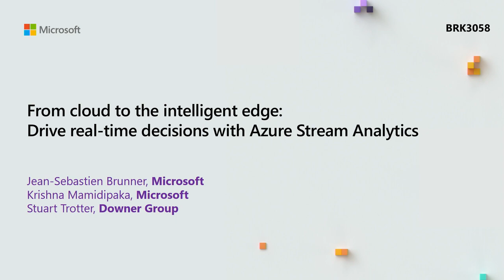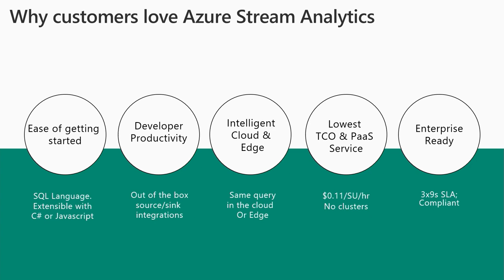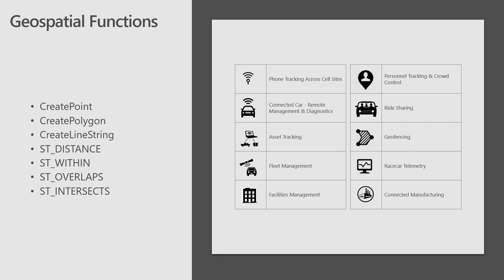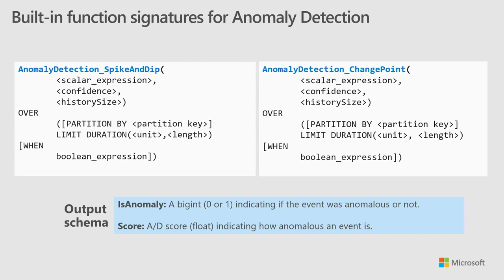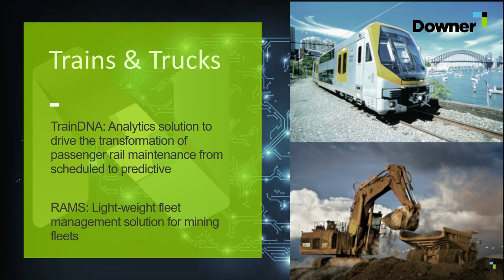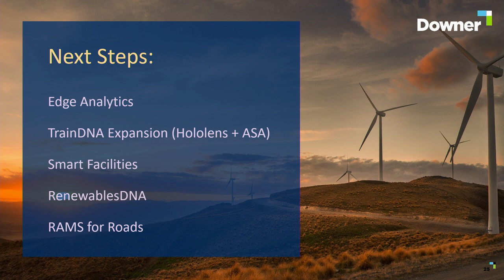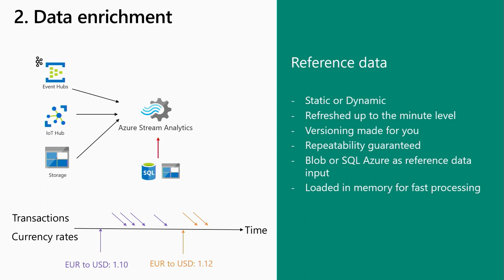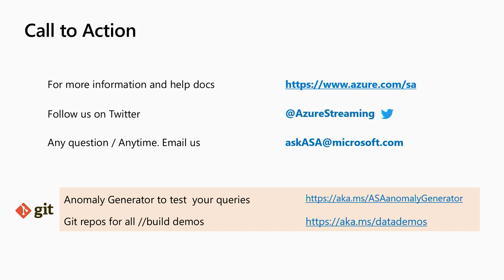From cloud to the intelligent edge: Drive real-time decisions with Azure Stream - BRK3058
Scenarios that require real-time insights to drive key decisions continue to grow rapidly. Many instances require running some of these analytics close to the data at the edge, and large-scale analytics in the cloud. This session will demonstrate how customers can create these streaming pipelines in minutes by leveraging IoT Hub and Event Hubs (including Kafka client) for massive scale data ingestion; Stream Analytics for real-time analytics; Azure SQL for stream augmentation and data archiving; Power BI for dashboarding & Azure Databricks for downstream batch processing.  Downer group of Australia will showcase how they address scenarios such as remote monitoring and predictive maintenance with Azure Stream Analytics.